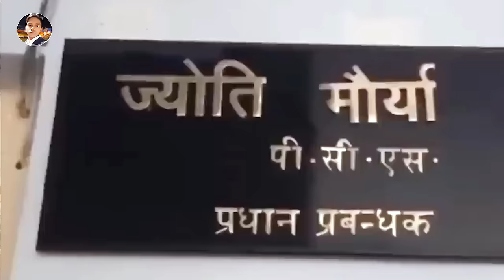Jyoti Maurya Sdm | मेहरी को नहीं पढ़ाएंगे | Lal Babu & Khushi Kakkar | Sdm Jyoti Maurya News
►Title :- मेहरी को नहीं पढ़ाएंगे
►Song :- Mehari Ko Nahi Padhayenge
►Singer :- Lal Babu & Khushi Kakkar
►Lyrics :- kundan pandey
►Feat :-
►Label / Company :- Lal Babu Official

आप सभी भोजपुरी दर्शको को मेरा प्रणाम, मै Lal Babu तहे दिल से आप सभी का धन्यबाद करता हूँ ,आप लोगो ने मुझे बहुत प्यार और आशीर्वाद दिया, इसका ,मै बहुत बहुत शुक्रगुजार हूँ , आप सब से अनुरोध है की ,आप सब हमारे इस चैनल Lal Babu Official को भी इसी तरह प्यार और आशीर्वाद देते रहिये (प्रणाम)